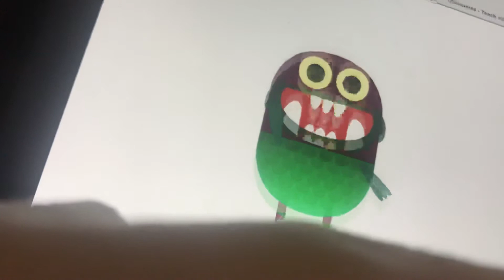May 26, 2019